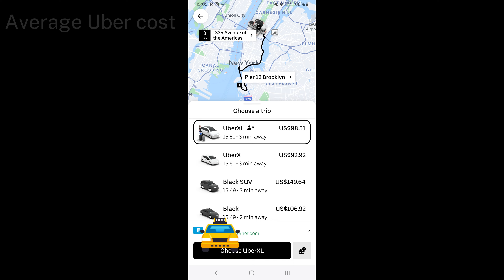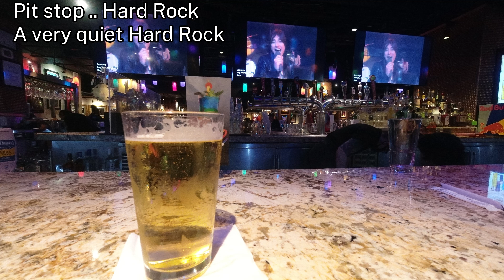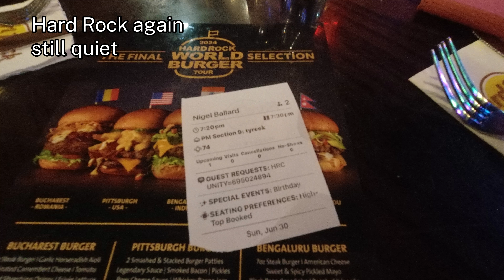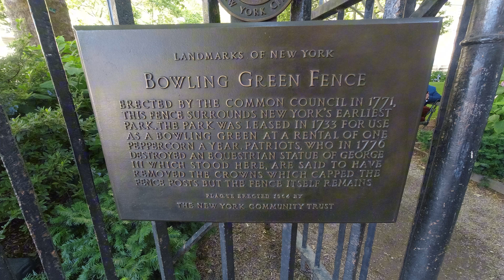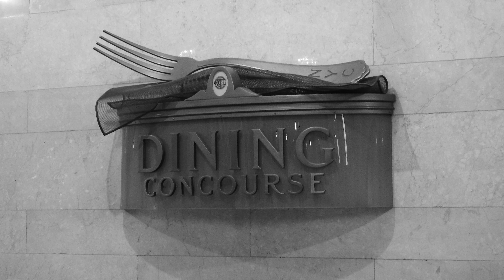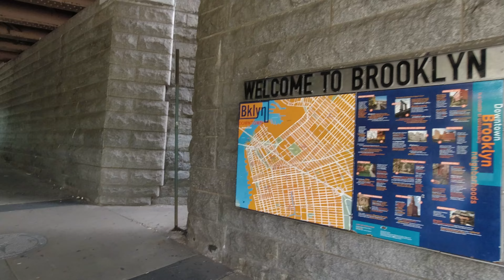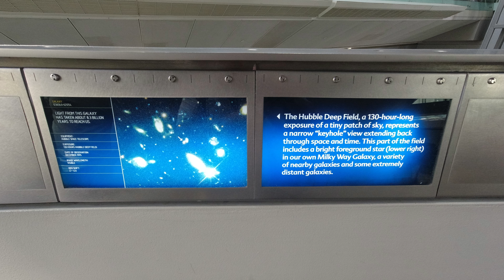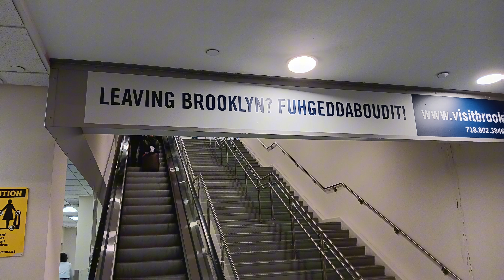7 Night stop-off in NYC staying at the Hilton Midtown Room 3352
Highlights of our 7 night stop-off in NYC before re-joining Cunard's QM2 for our voyage home.